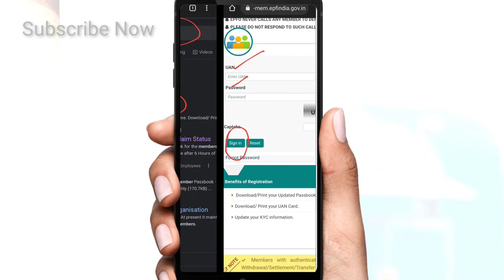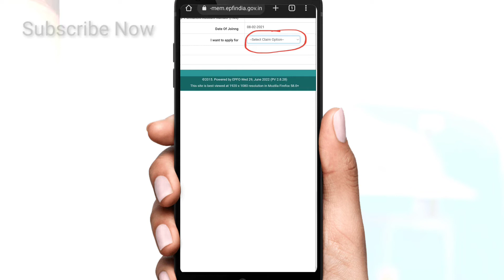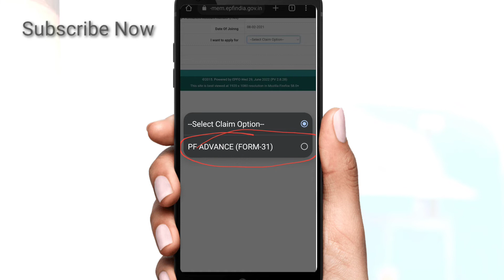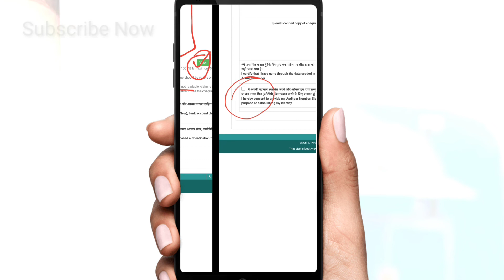Advance PF Kase Nikale | Advance Pf Widrawal process | Bina Company chhode Pf kase nikale ? MSM